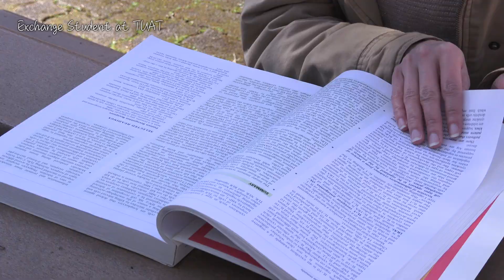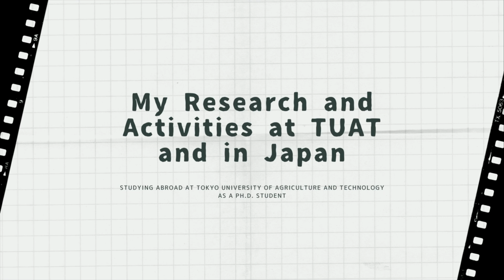Studying at Tokyo University of Agriculture and Technology as a PhD Student. Ea's case.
A PhD student from Philippines is telling about her background, reason why she chose Tokyo University of Agriculture and Technology, research activities, and future plan.
For details about the university,visit university homepage.